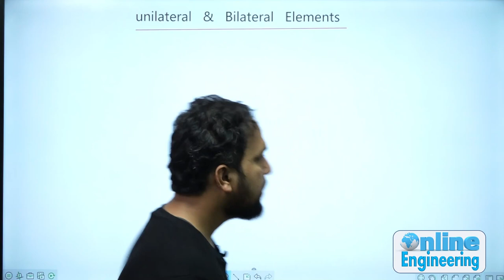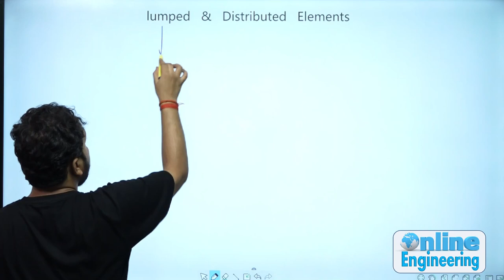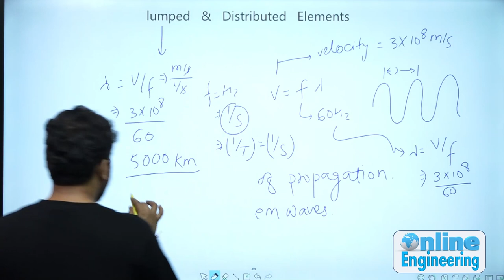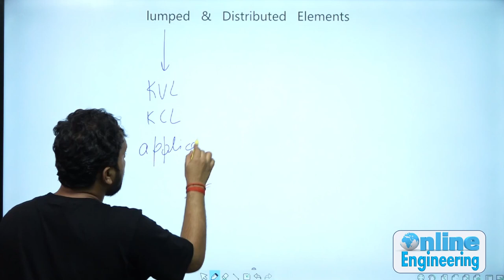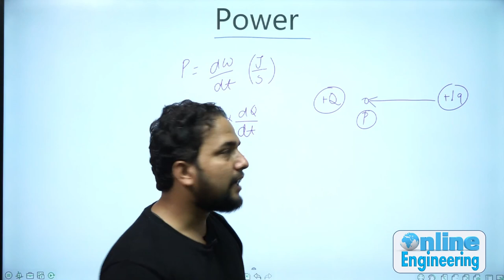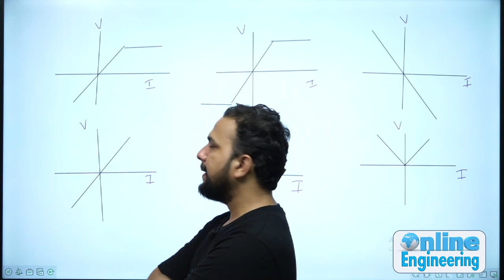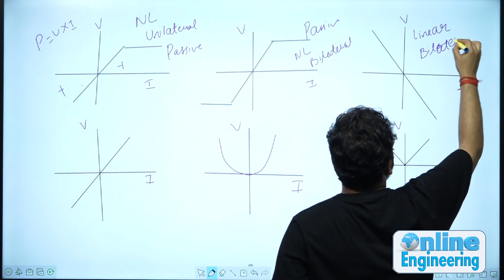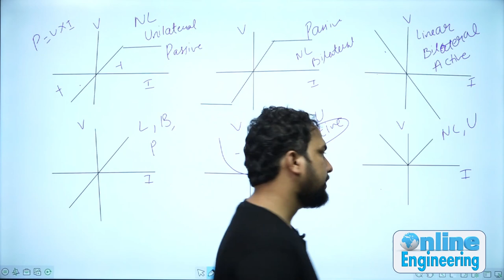Lec-4 | Types Of Elements part-2 | Basics | GATE | ESE | IRMS | Praveen Pandey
OnlineEngineering offers complete video package for Civil, Electrical and Mechanical Engineers preparing for various exams like GATE, ESE, SSC- JE or state PSCs. Faculties involved here include IITians or IES officers.

to get more details of the paid packages.
The main objective of this initative is to provide affordable education to reach all parts of country meanwhile maintaining the quality of teaching to help students achieving their goals.